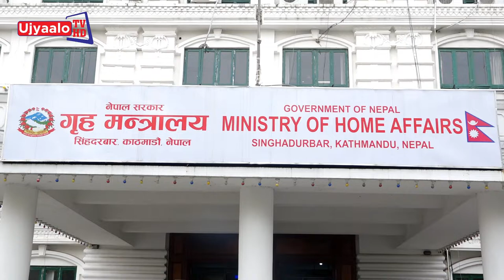गृह मन्त्रालय | Ujyaalo TV HD